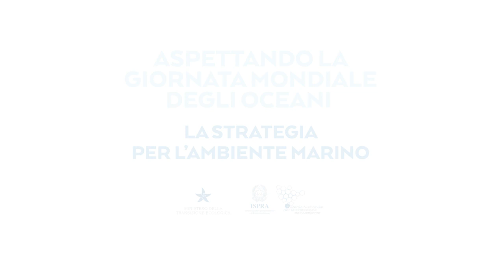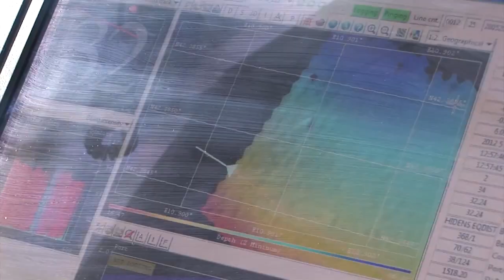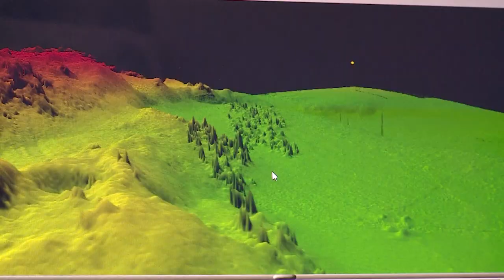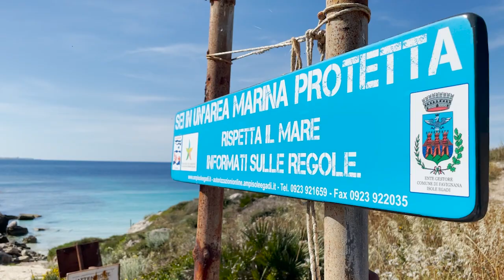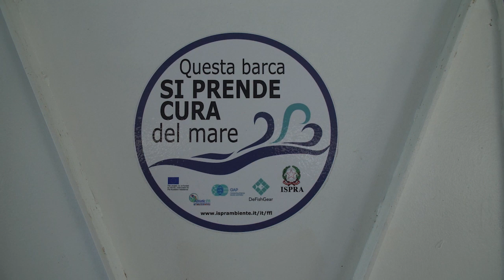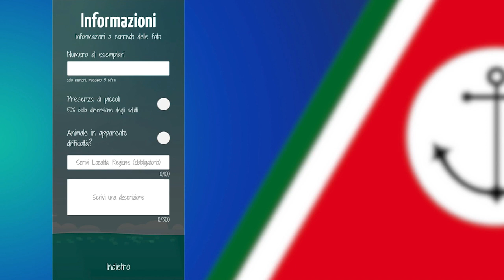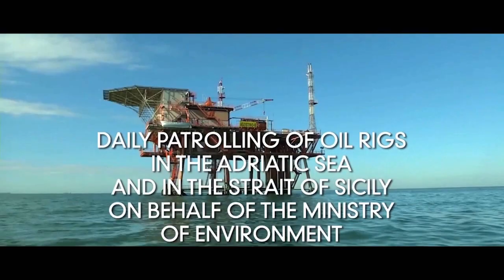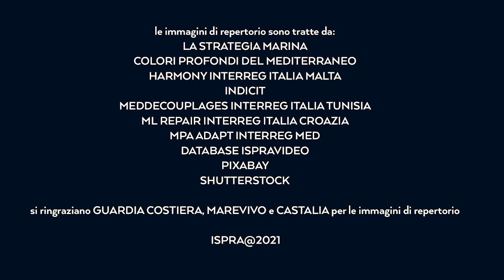La strategia per l'ambiente marino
Aspettando la giornata mondiale degli oceani
7 giugno 2021